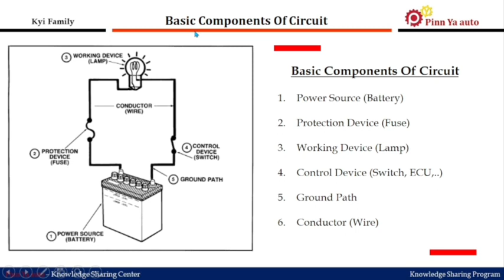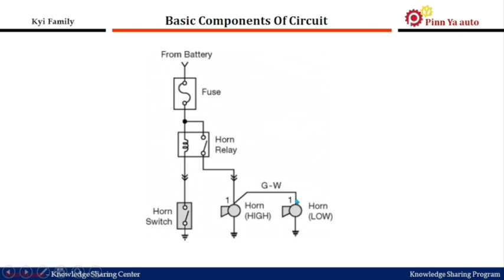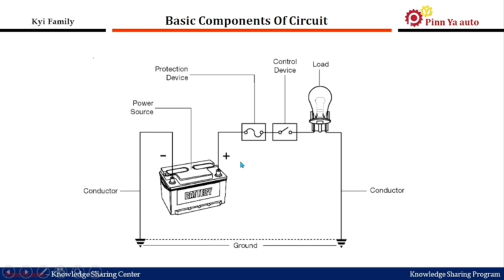💥💥Basic Circuit Components 💥💥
ဆားကစ်ပတ်လမ်းတွေ တည်ဆောက်ဖို့ဆိုရင်

အခြေလိုအပ်ချက်တွေ ဖြစ်တဲ့

1. Power Supply Device
2. Load (Working Device)
3. Conductor
4. Control Device
5. Protection Device
6. Ground

စတဲ့အစိတ်အပိုင်းတွေအကြောင်းတွေကို ဆွေးနွေးပေးထားပါတယ်။

ခင်များ ခင်များနဲ့ အပြင်မှာ သုံးနေကြမလို့ သီးခံပေးကြပါအုံး ခင်ဗျာ။ 🙏🙏🙏